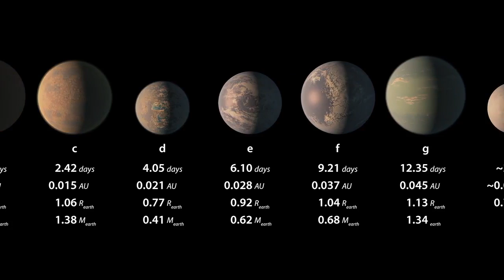Video: How scientists tracked down seven Earth-sized worlds 40 light-years away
Using ground and space-borne telescopes, scientists have been able to determine that a solar system about 40 light-years away from Earth is home to a series of seven planets. While it's not possible to know what conditions are like on these alien worlds, liquid water could be present under the right conditions.